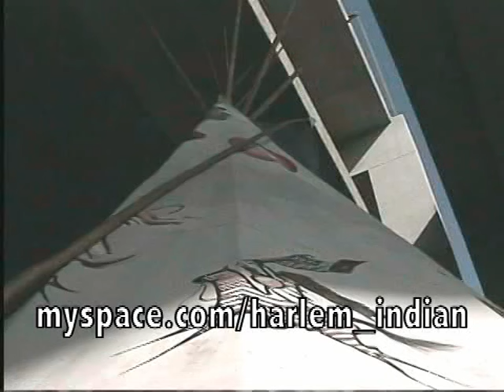harlem indian casino- Harley Davidson gamblers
Tribute to Leonard Peltier song by Shatta I. Indian casino set up beyond barbed wire fences symbolizing  the limiting of freedom. As it gets dark Harle Davison bikers visit the card room as the lights go out.